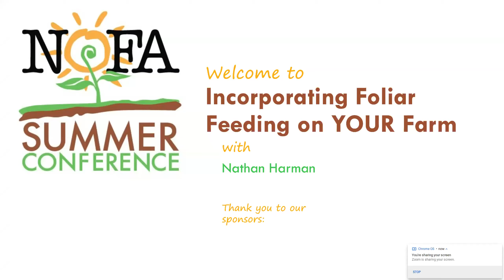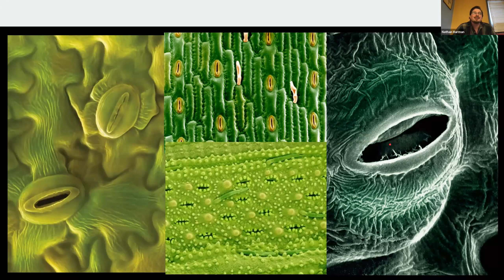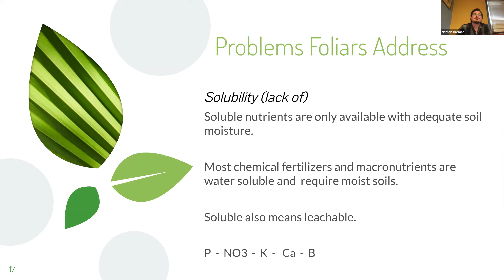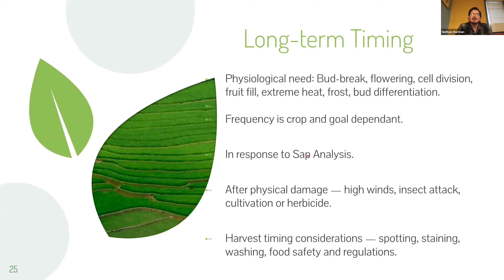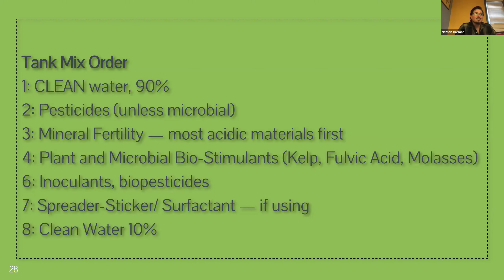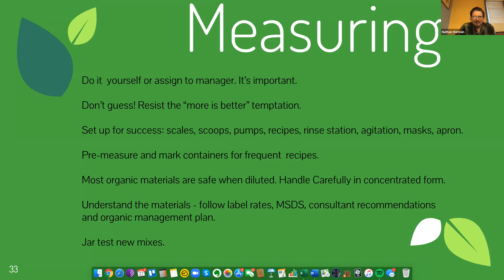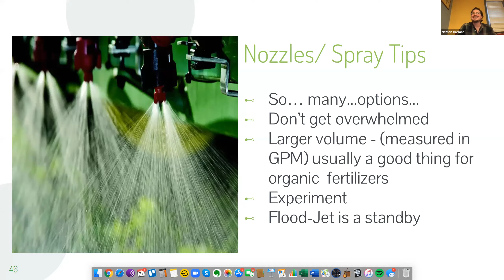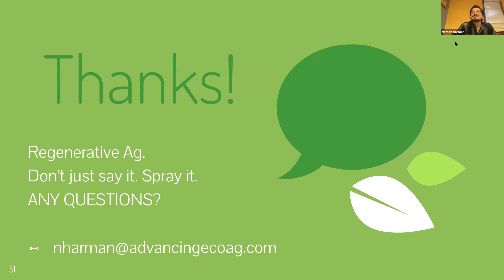Incorporating Foliar Feeding on Your Farm with Nathan Harman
Foliar feeding has gone from an occasional afterthought when there's nothing better to do, to a foundational management tool that dovetails inseparably with soil-based fertility programs on successful farms. However, many details go into making it work on each unique operation. Equipment, landscape, crop choices, water quality, materials, rates, and timing all matter. Determining what to spray through observation and data collection is critical. Foliars must fit into a regular and manageable pattern so that it actually happens, in order to reap the benefits. Nathan will provide helpful insights on these points as well as sharing background science on the concepts involved in foliar feeding.

Presenter:
Nathan Harman, Consultant for Advancing Eco Agriculture with a breadth of experience working with growers in many crops and climates.